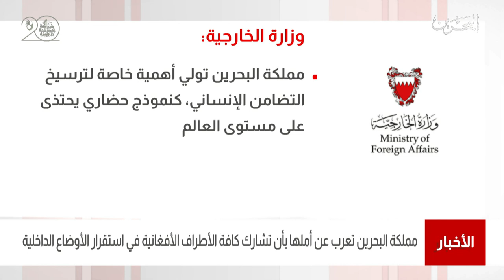البحرين مركز الأخبار : البحرين تعرب عن أملها بأن تشارك كافة الأطراف الأفغانية في إستقرار الأوضاع